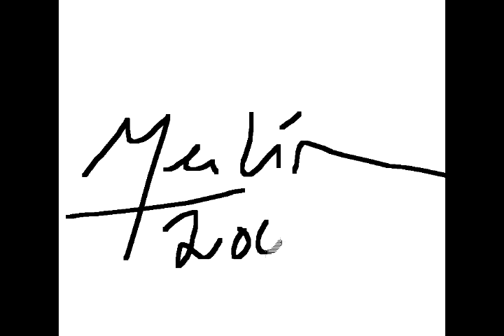Daniel Merlin Exposicion 2007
Exposicion del pintor daniel merlin en la galería alvaro selles en marzo del 2007. San Lorenzo de El Escorial. Madrid